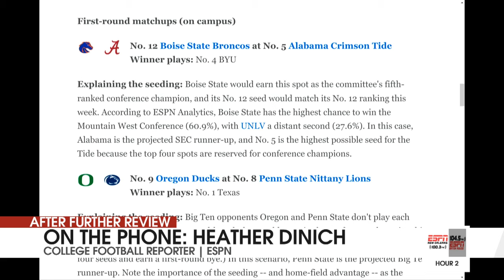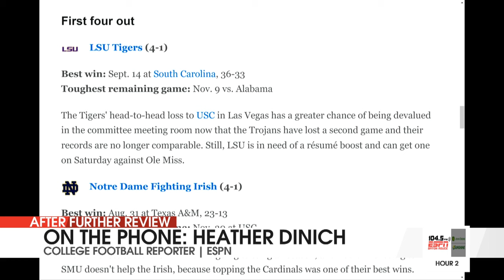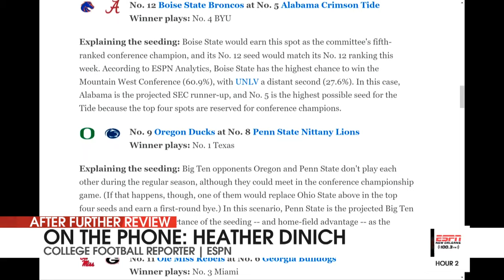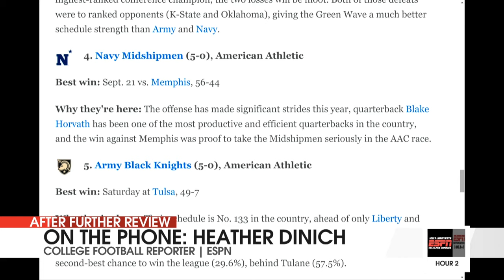Will LSU Make College Football Playoffs? | LSU Tigers Football News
Heather Dinich of ESPN joins AFR to discuss her latest piece on the College Football Playoffs bubble teams. Who does she have in the playoffs if the season ended today? Where do the LSU Tigers land in her latest rankings?

Photo Credit: Nathaniel Bell